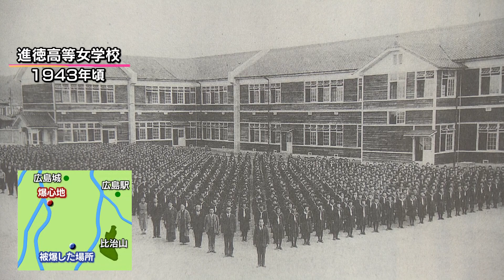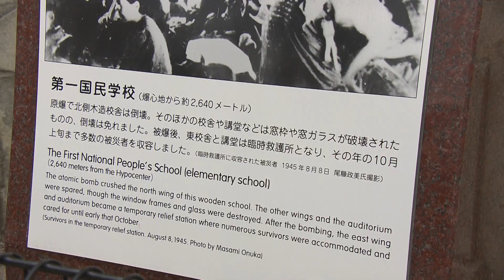被爆者の「無念」を語り継ぐ 元デザイナー 長尾ナツミさん ９１歳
広島市に住む元デザイナーの長尾ナツミさん（９１）は爆心地から１．４キロで被爆しました。当時、進徳高等女学校の２年生。学徒動員先に向かうため校庭に集まっていたときでした。
長尾さんは全身を焼かれ、ただれ落ちた皮膚が地面につかないよう両腕を挙げ、劫火を歩き続けました。後遺症への恐怖から結婚や出産をあきらめ、一人で生きていく術として選んだのがデザイナーの道でした。
国際的なファッションデザイナー森英恵さんの助手となり、世界中を飛び回りました。
被爆証言を始めたのは７５歳のとき。それまで決して被爆体験を口にすることはなかった長尾さんの背中を押したのは師と仰ぐ森さんでした。
長尾さんが被爆証言に込める思い。それは一瞬で未来や希望を奪われた被爆者たちの無念です。
一発の原子爆弾がもたらしたその苦しみを、世界や後世に語り継ぎます。